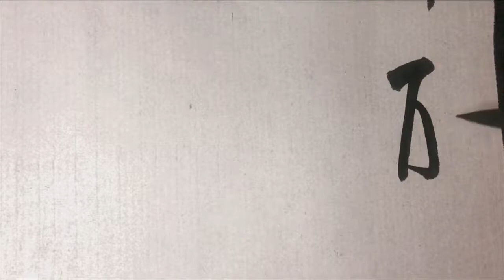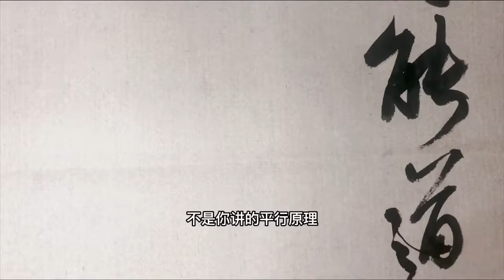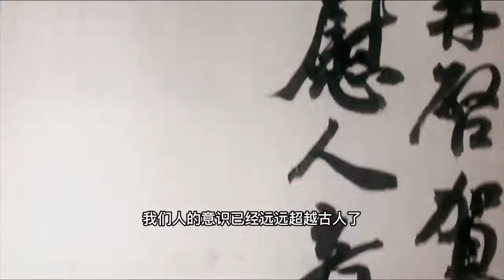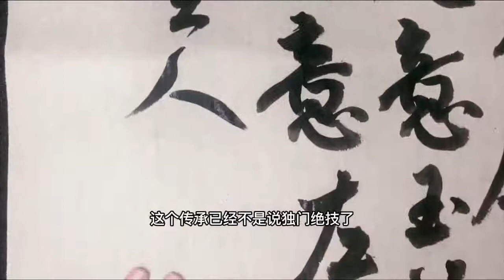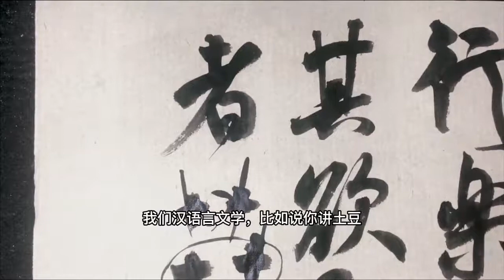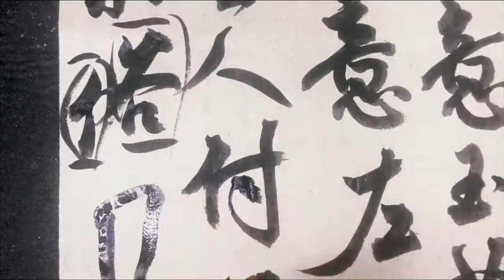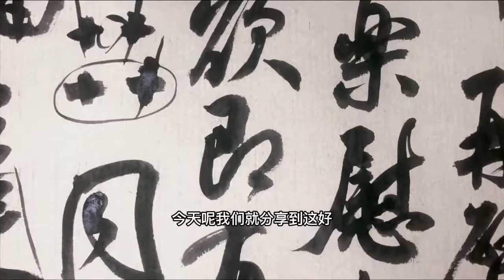用最通俗的语言分享书法艺术，这样做不对吗？